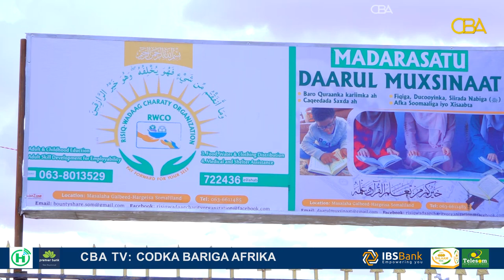Risiqwadaag Charity Organization oo maanta afartan qoys u diyaarisay raashinka nocyadooda kala duwan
Risiqwadaag Oharity Krganization oo ka Shaqeeysa arrimaha  bini aadanimada ayaa maanta afartan qoys u diyaarisay raashinka nocyadooda kala duwan